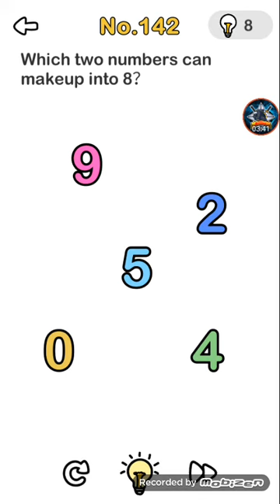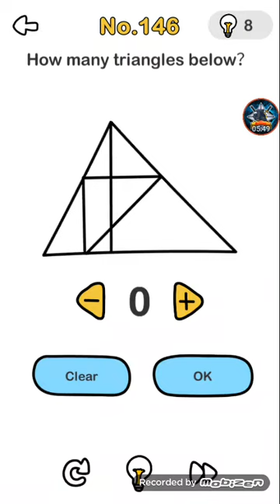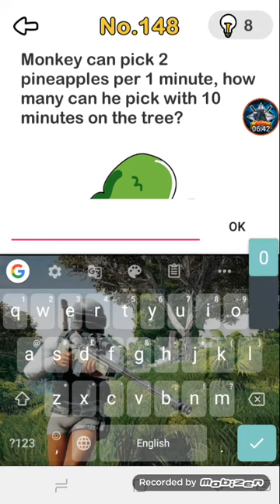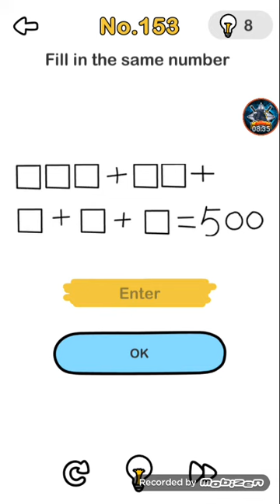brainout solutions mobile game play Hindi lavel( 135-155 )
Jaldi like karo